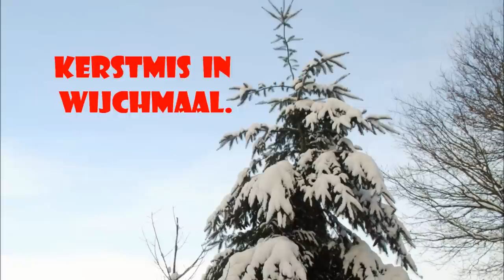Kerstmis in Wijchmaal(Peer).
Sneeuwlandschappen.